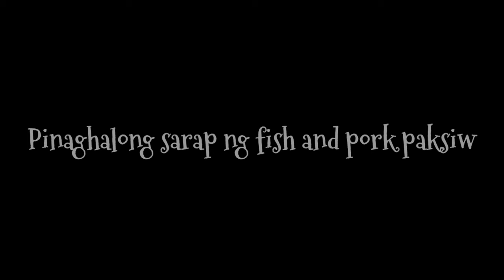PINAGHALONG FISH AND PORK, GAWIN NATING ESPESYAL ULAM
Pina level-up na paksiw ang aming ihahain sa inyo. Subukan at tikman ang bagong combination ng paksiw recipe na ito.

Happy Cooking!